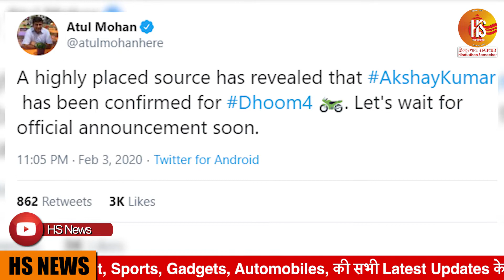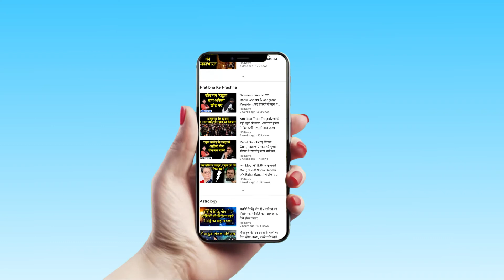Dhoom 4 Official Trailer | Akshay Kumar In Dhoom 4 | Yashraj Films | HS NEWS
Watch Akshay Kumar Signed Yasraj Films Dhoom 4 and know full detail of yashraj films dhoom 4.